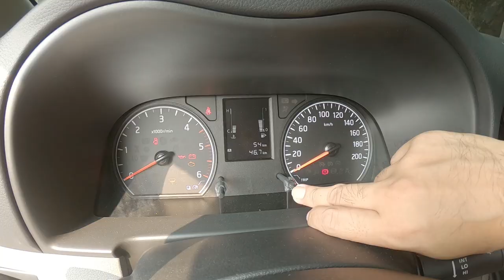2021 Nissan NV350 Urvan Base Model Review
Here's why the 2021 Nissan NV350 Urvan cost 1.4 million Philippine Pesos